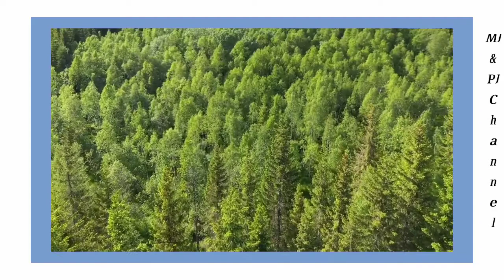Kannin Maniye Jesus Song l Tamil Christian Song l MJ & PJ Channel